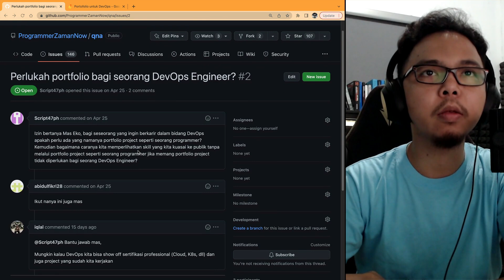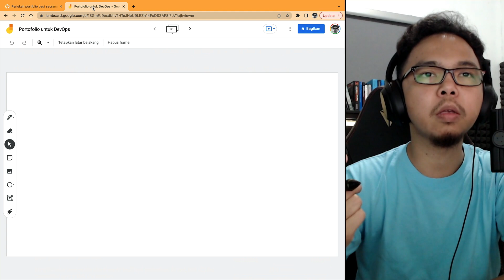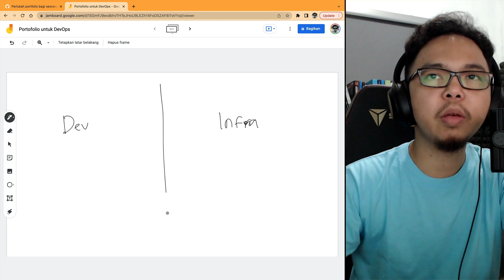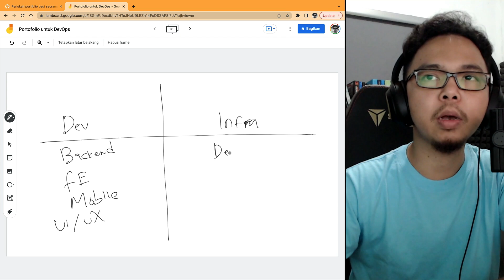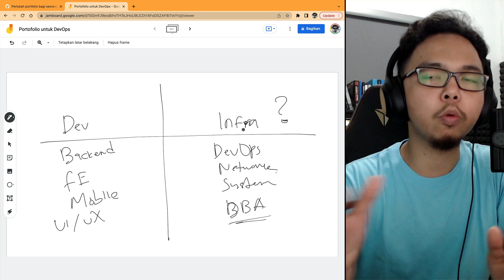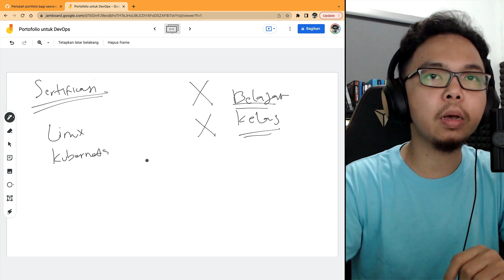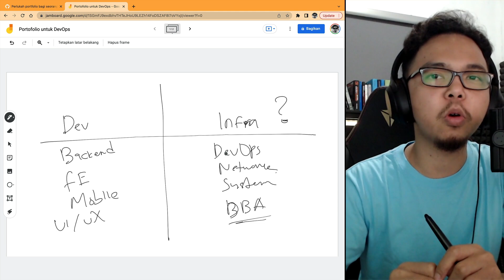Portofolio untuk DevOps